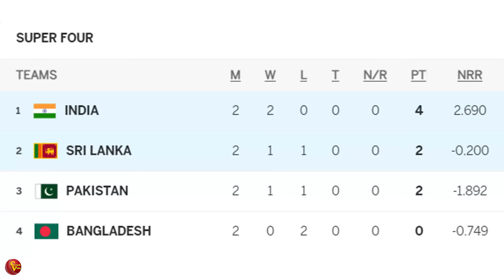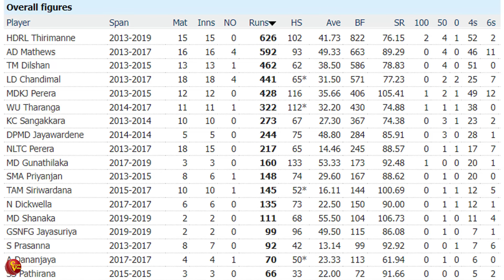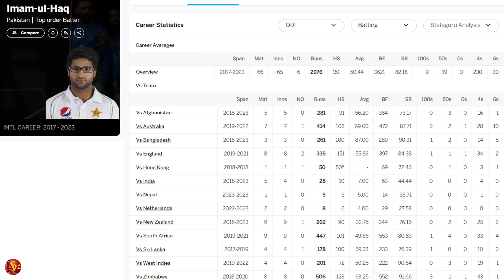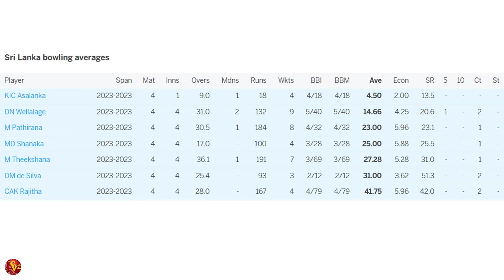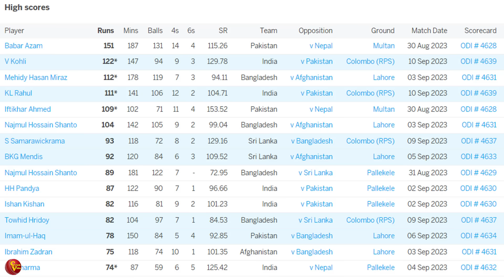පෙර දැක්ම| තීරණාත්මක තරඟයට තීරණාත්මක වෙනසක්!(Preview| SL vs PAK, 11th Match Asia Cup 2023)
ශ්‍රී ලංකා පිල ඉන්දියාව හමුවේ ලද පරාජයත් සමඟ කණ්ඩායම කොහොම වෙනස් වෙයිද? ආබාධ හමුවේ පාකිස්තාන පන්දු යවන බලඇණියේ ඉරණම!
Neuball App එකෙන් ඔබේ සිහින කණ්ඩායමක් නම් කර ආසියා කුසලානයේදී රුපියල් ලක්ෂ දෙකක් වටිනා වවුචර් දිනාගන්න.